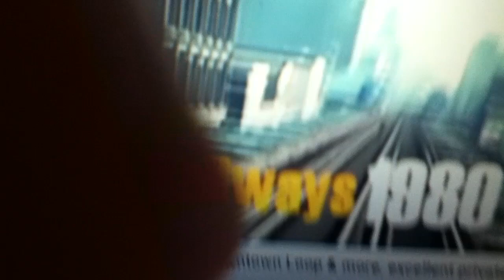Ahab - Irene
thus concludes fucking coloring